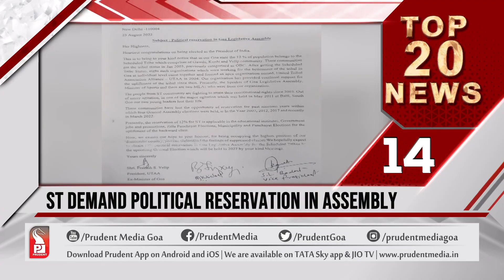TOP 20 HEADLINES AT 7 AM | Prudent Media Goa